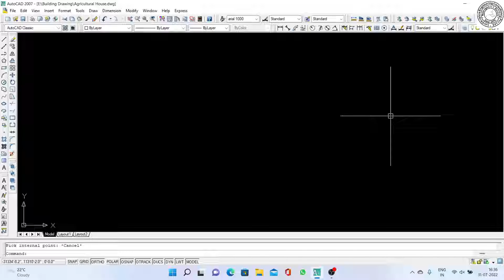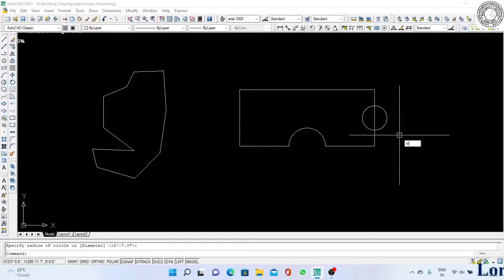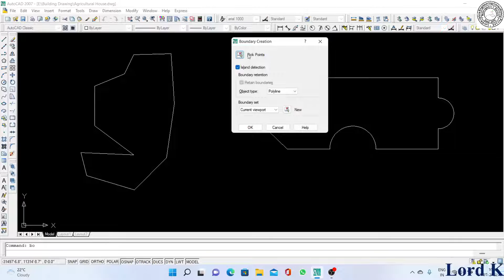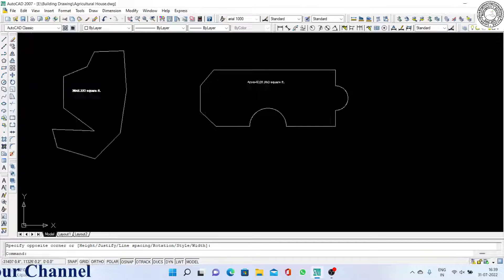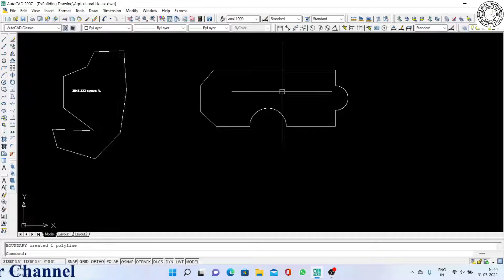Boundary Command in Autocad(BO+Enter)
Dear Friend's you are welcome in our channel Lord Krishna. Our Channel Lord Krishna is created and operated by Lord Krishna Engineering Consultancy Pvt. Ltd.
Main objective of this channel is to provide technical knowledge and escalate Technical Skill of Civil Engineer/Sub-Engineer in order to get Jobs in Construction, Government Offices, Consultancy, and different private and semi private sector.
We provide knowledge to upgrade skills related to jobs it is not for academic purpose.
प्रिय मित्रहरू तपाईलाई हाम्रो च्यानल लर्ड कृष्णमा स्वागत छ। हाम्रो च्यानल लर्ड कृष्णको सिर्जना र सञ्चालन लर्ड कृष्ण इन्जिनियरिङ कन्सल्टेन्सी प्रा. लि. द्वारा भएको छ।
यस च्यानलको मुख्य उद्देश्य प्राविधिक ज्ञान प्रदान गर्नु र सिभिल इन्जिनियर/सब-इन्जिनियरको प्राविधिक सीपलाई निर्माण, सरकारी कार्यालय, परामर्श, र विभिन्न निजी र अर्ध-निजी क्षेत्रहरूमा रोजगारी प्राप्त गर्नको लागि हो।
हामी जागिरहरूसँग सम्बन्धित सीपहरू स्तरवृद्धि गर्न ज्ञान प्रदान गर्दछौं यो शैक्षिक उद्देश्यको लागि होइन।